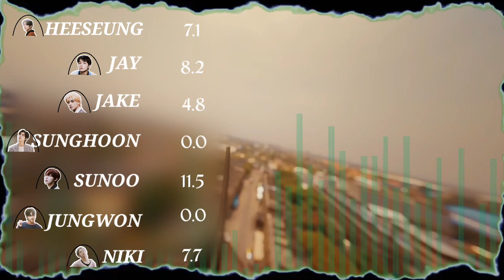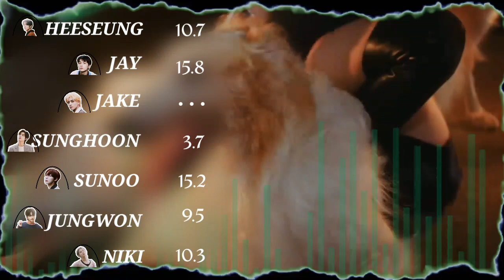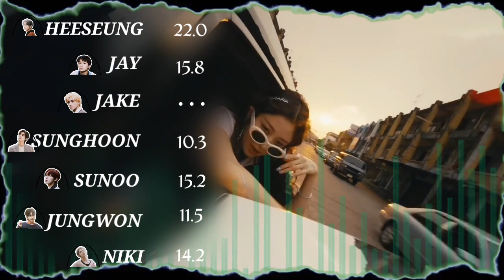How Would ENHYPEN sing "UNFORGIVEN" BY LESSERAFIM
HOW ENHYPEN WILL SING "UNFORGIVEN" BY LESSERAFIM